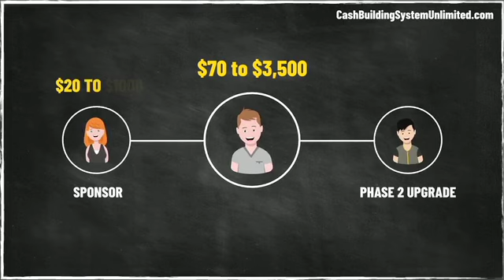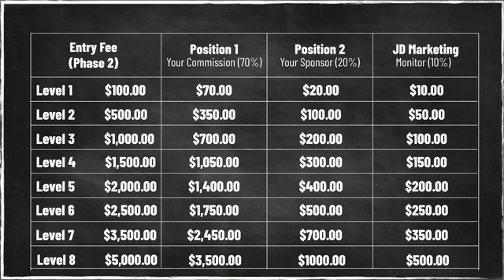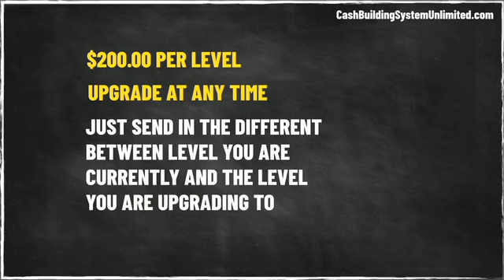CASH BUILDING MARKETING SYSTEM PROMO VIDEO.!!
RecRBy utilizing our direct-mail postcard marketing system through the Cash Building System Unlimited compensation pay plan, you can build yourself a serious flow of cash... EVERY WEEK... as your team grows.
The program is a simple 2 phase program. The cost of Phase 1 to join is just a $50 membership fee. You will receive 200 postcards and 200 names of prospects on peel and stick labels to mail your postcards to. You will also receive a Phase 2 Upgrade Form, Postcard Order Form, Your Personal ID# and much more.

$25K MADNESS POSTCARD OPPORTUNITY 4 ANYONE CAN DO THIS DOWNLOAD THIS PDF FILE AND SEND IT FOR THERE KIT AND START PROMOTING ANDYOU WILL BE HAPPY YOU DID SO GET A COPY 2 DAY AND START MAILING POSTCARD.!